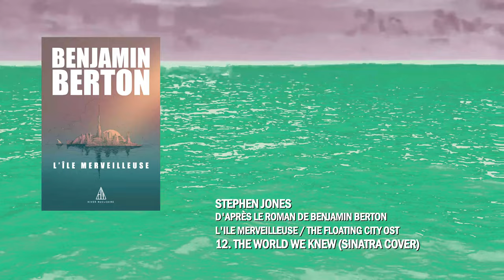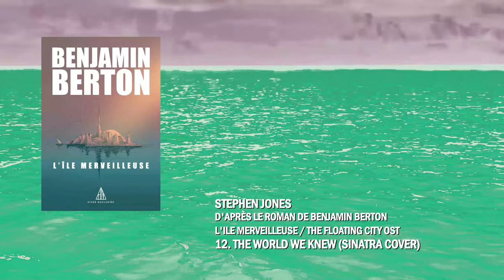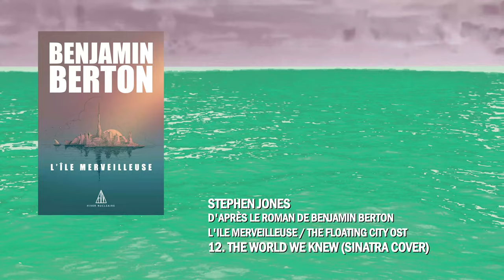Stephen Jones (L'île Merveilleuse OST) – The World We Knew (Tav Falco/Sinatra Cover)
Extrait de la bande originale du roman « L'île Merveilleuse » de Benjamin Berton, composée par Stephen Jones (aka Babybird).

Lien direct d'achat